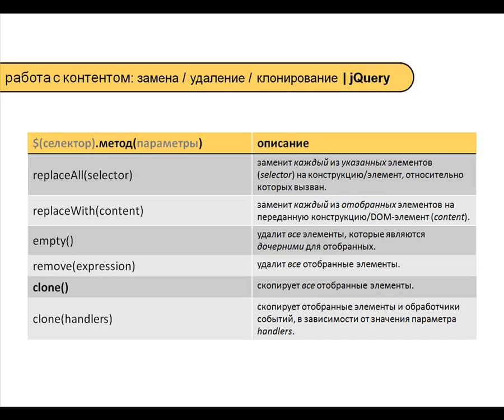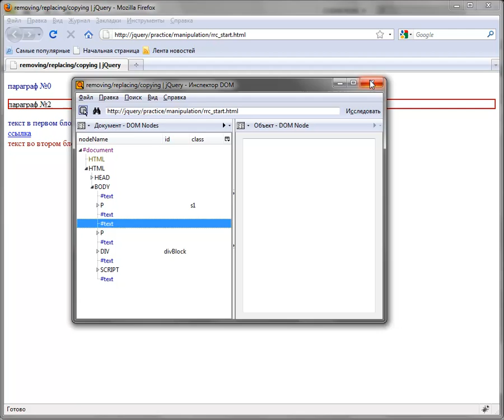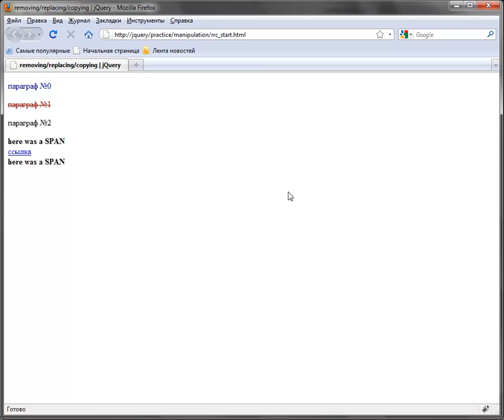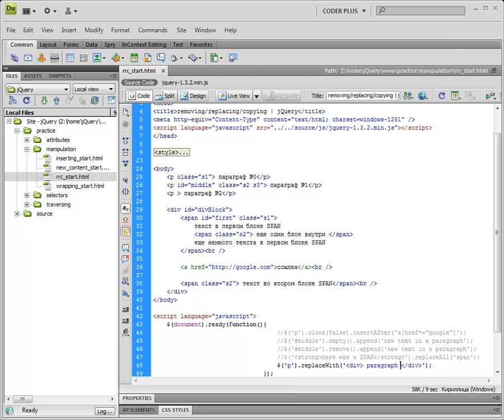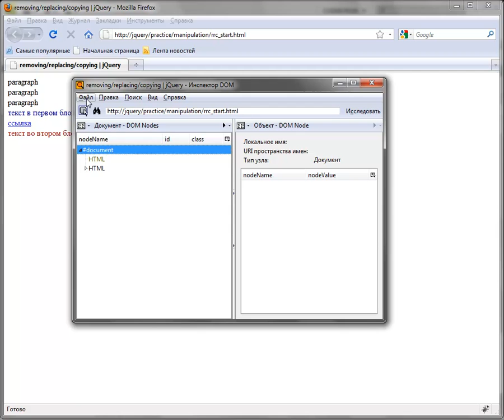jQuery - 02 07 Копирование, замена, удаление элементов